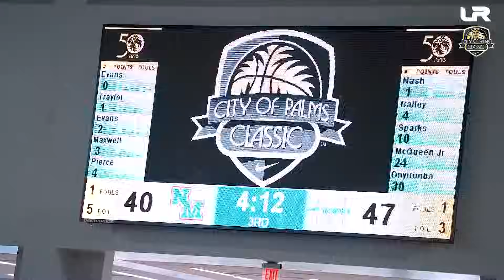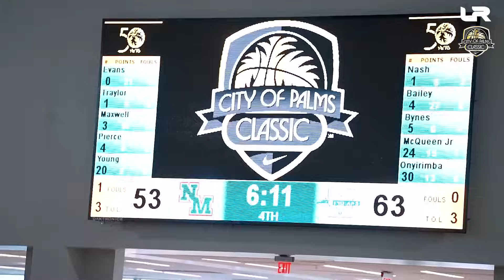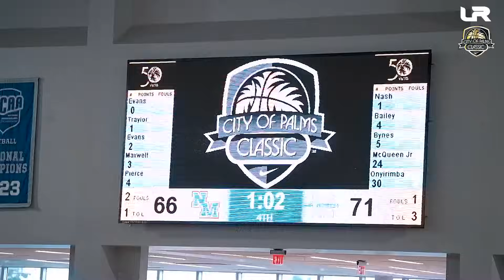North Mecklenburg (NC) vs McEachern (GA) - City of Palms 2023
5 star BATTLE as Rutgers commit Ace Bailey (#3 ESPN 100) and Duke commit Isaiah Evans (#8 ESPN 100) go back and forth at City of Palms.